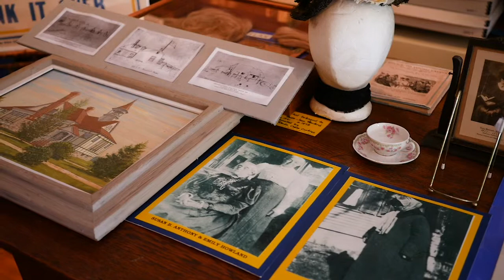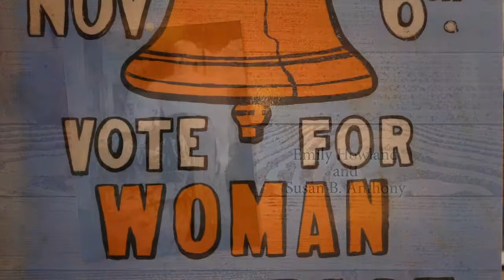Women's History: Emily Howland's role in Suffrage, Temperance, and African American Rights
Humanities New York is dedicated to celebrating the women's history, from the Suffrage Movement to the Women's March. Most often our programming is developed with community partners. For these shorts we partnered with WCNY, who is running them in Central New York.